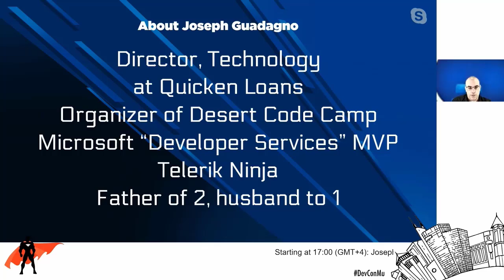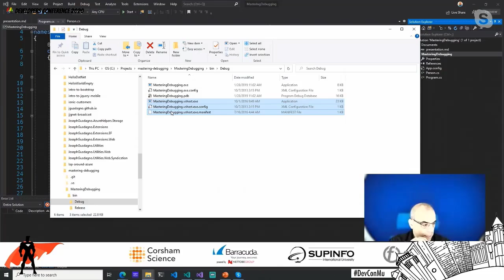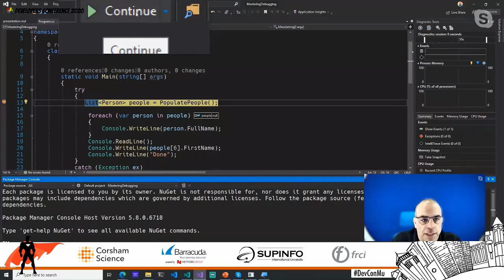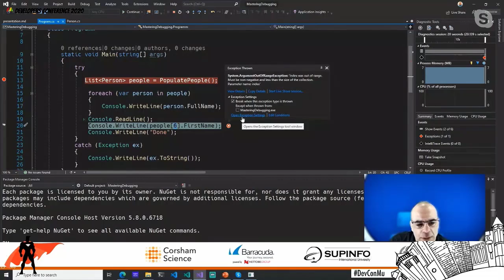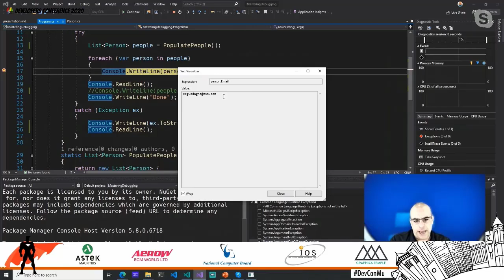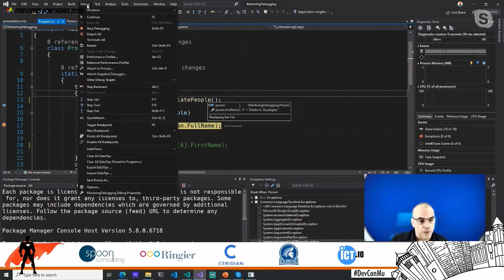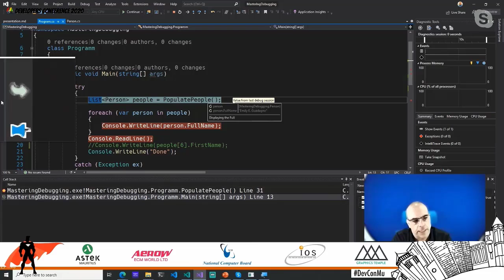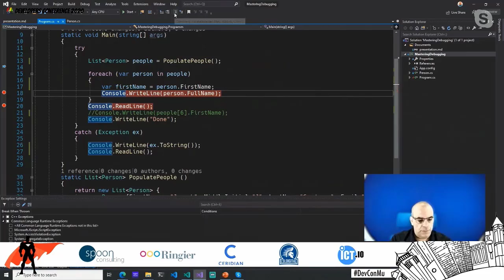Debugging tips and tricks with Visual Studio - Virtual Developers Conference 2020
Debugging an issue with an application is hard! In this session, we’ll walk through all of the powerful debugging features that Visual Studio provides. We’ll cover how to use breakpoints. Introduce data tips. Show you how you can share your debugging information. Work with the different debugging windows like Locals, Autos, and Watch. Then we’ll look at ways we can follow or step through the code to find issues using the call stack and Intellitrace.

About: Joseph Guadagno
DIrector, Technology at Quicken Loans, Organizer of Desert Code Camp, Microsoft .NET MVP

I have been in software development for about 20 years or so. I started out with a small book on QuickBASIC, then moved the Visual Basic for DOS, then Visual Basic for Windows, then Visual Basic .NET and eventually Visual C#. I am a Team Leader at Quicken Loans. I am a public speaker and present internationally on a lot of technology topics, a list of them are available Guadagno is a Director of Engineering at Quicken Loans, the nation’s largest mortgage lender based in Detroit, Michigan. He has been writing software for over 20 years and has been an active member of the .NET community, serving as a Microsoft MVP in .NET for over 10 years. At Quicken Loans, he leads three software development teams building and modernizing our internal services. He has spoken through the United States and international events on topics ranging from Microsoft .NET, Microsoft Azure, Ionic, Bootstrap, and many others. When not sitting at a computer, Joe loves to hang out with his family and play games. When not playing games with the family, Joe is checking out the latest in Home Automation. You can connect with Joe on twitter at @jguadagno, Facebook at JosephGuadagnoNet, and on his blog I have been recognized as a Microsoft MVP in .NET (since 2009) and a Friends of Red Gate program (from 2015 to 2018).